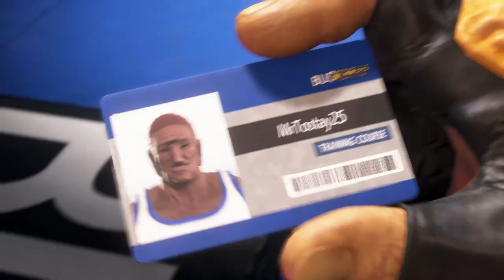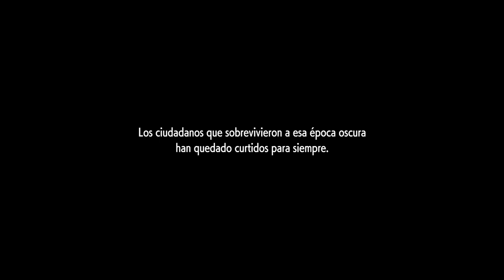STREET FIGHTER 6 | ESPECIAL 8 AÑOS